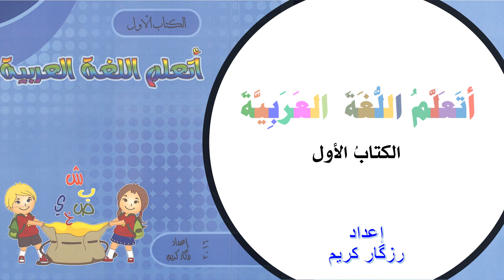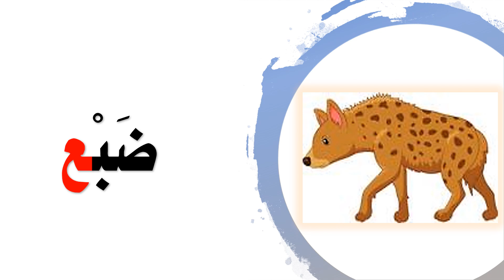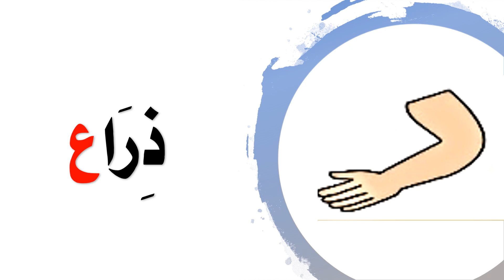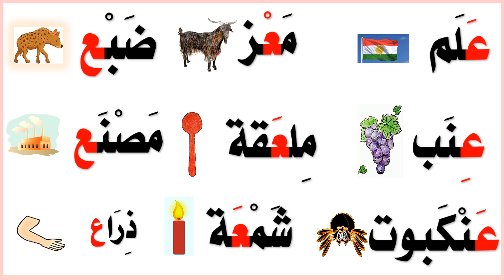أتعلم اللغة العربية الحرف الثامن عشر 18 ع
18-28
حرف العين